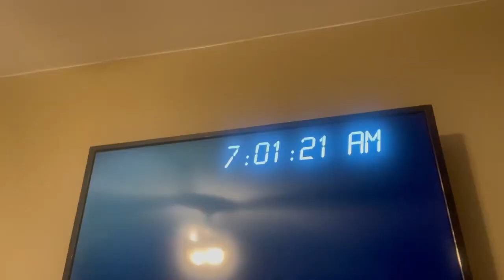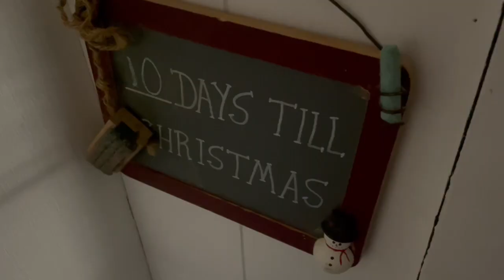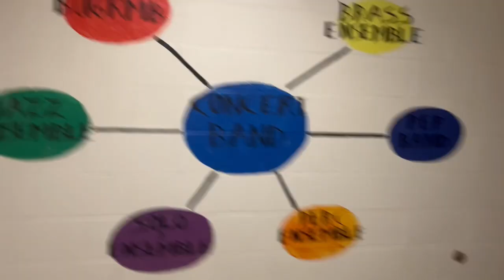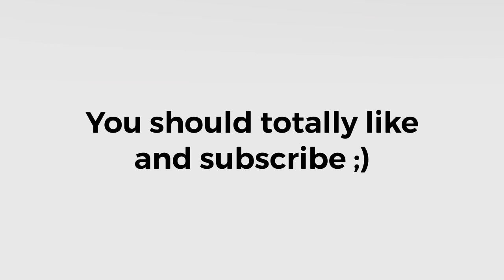Last day before christmas break, and last day in this school building | Vlog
Hope you enjoy!! I’ll never be vlogging here again!! Lol Until next time :))